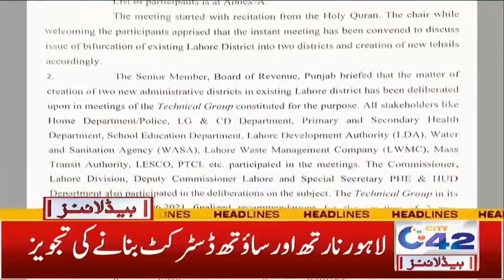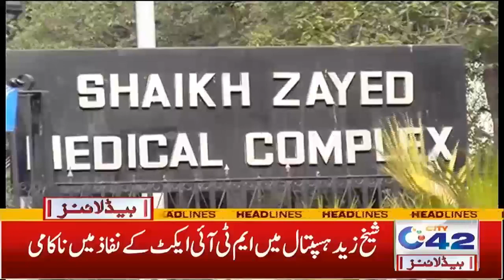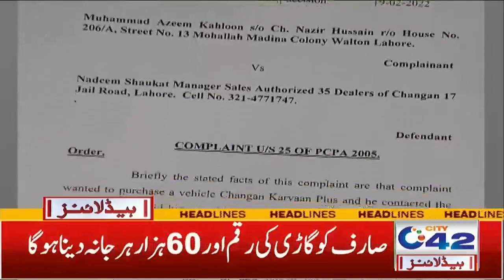2am News Headlines | 26 Feb 2022 | City 42